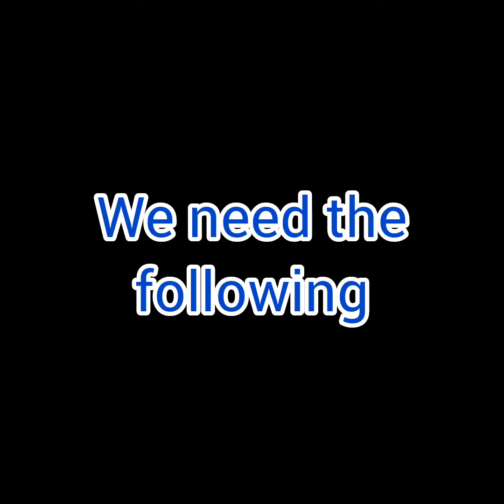DIY ORGANIZER FOR STUFFED ANIMALS | PLUSHIES | STUFFED TOYS | Misyel and Misha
Misha has too many stuffed toys | stuffed animals | plushies on her bed so I decided to make her a stuffed toy organizer. Here is how :)

EASY STORAGE IDEAS